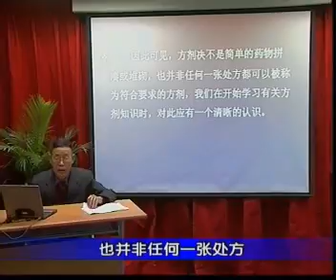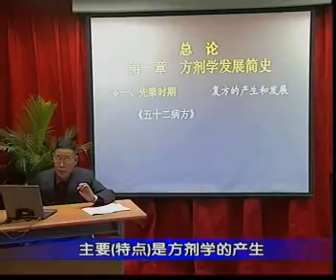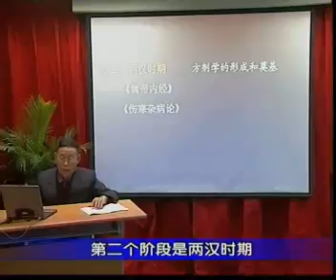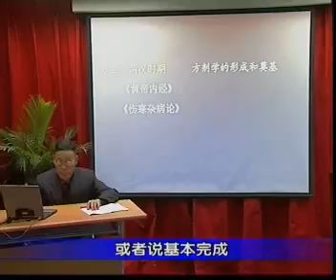01，绪言 ”总论“ 第一章：方剂学发展简史（1）